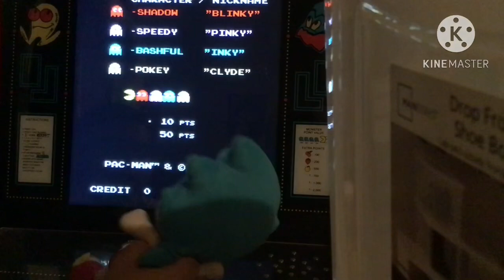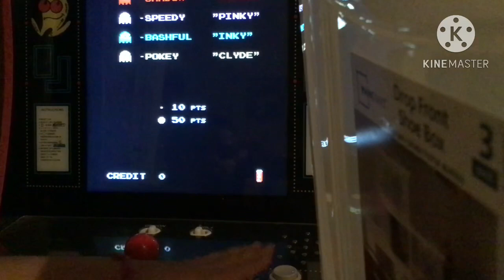SBJ: Arcade Police Troubles! ￼ oh ho I made a another goof ￼￼ I forgot to add some text ￼￼